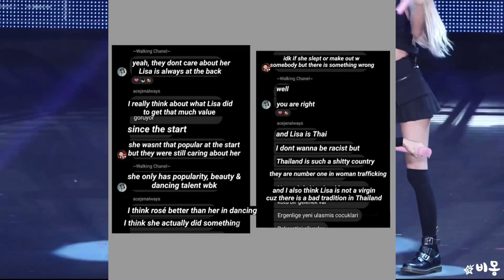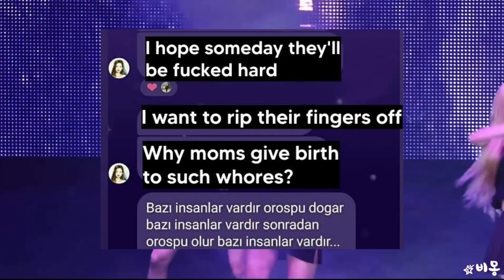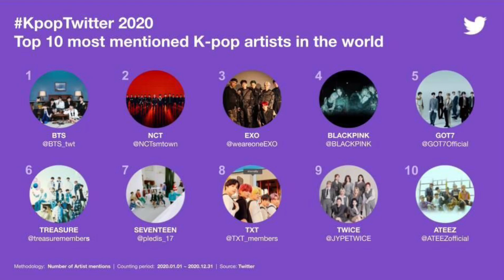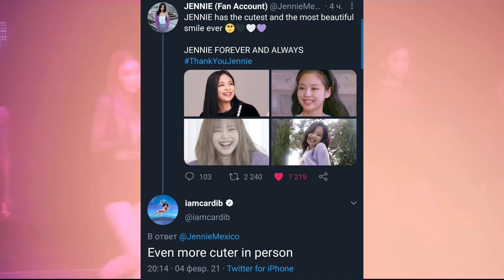ОГРОМНЫЙ ХЕЙТ НА ЛИСУ И ДЖИСУ | ДОРОГА В ЧЕСТЬ РОЗЭ! | СОЛО РОЗЭ | НОВЫЕ РЕКОРДЫ БЛЭКПИНК И БОЛЕЕ...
ВСЕМ ПРИВЕТ👋
ПОЖАЛУЙСТА ДЛЯ ЛУЧШЕГО ПРОСМОТРА ПОСТАВЬТЕ ЭТО ВИДЕО НА ПОЛНОЕ HD И НАДЕНЬТЕ НАУШНИКИ🔥
Я ОЧЕНЬ НАДЕЮСЬ ЧТО ВАМ ПОНРАВИЛОСЬ ЭТО ВИДЕО💜
ЕСЛИ У ВАС ЕСТЬ ИДЕИ ИЛИ ПРОСЬБЫ ДЛЯ НОВЫХ ВИДЕО, ПОЖАЛУЙСТА ПИШИТЕ В КОММЕНТАРИЯХ🌿
НЕ ЗАБУДЬТЕ✨
ЛАЙКНУТЬ 👍🏻
ОСТАВИТЬ КОММЕНТ💫